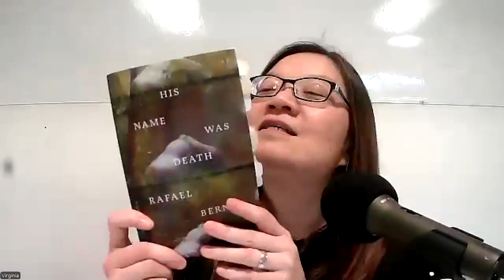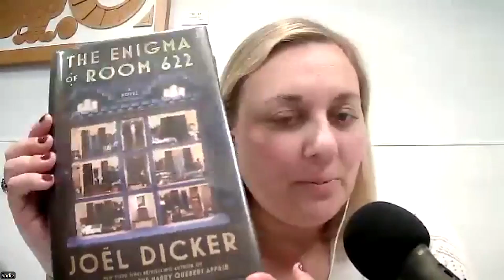Keep It Fictional Book Chat - National Translation Month 2024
Long time listeners know that we are big, big fans of books in translation on Keep It Fictional. As September is National Translation Month, we dedicate this episode to all translators and publishers that specialize in translation. Thank you for all the work you do! Books mentioned on this episode: The History of My Sexuality by Tobi Lakmaker, translated from Dutch into English by Kristen Gehrman, His Name Was Death by Rafael Bernal, translated from Spanish into English by Kit Schluter, and The Enigma of Room 622 by Joël Dicker, translated from French into English by Robert Bononno.